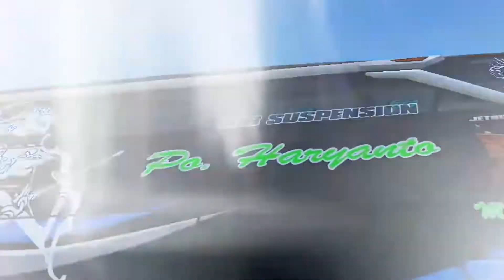WAJIB DI DOWNLOAD !! - 3 MODS BUSSID EDISI BUS PALING DETAIL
3 Mods Bussid Edisi Bus Paling Detail

Bicara Tentang Mods BUSSID,Jelas Game Yang Satu Ini Merupakan Game Bus Populer  Di Indonesia,sebagai game yang populer tidak mau para pengguna game ini merasa bosan dengan kendaraan yang begitu saja dan pihak developer pun merilis yang namanya "MOD".Mod ini digunakan untuk membuat para pemain semakin betah dalam memainkan game ini.

Nah, kalau kalian sedang bingung mencari Mods Untuk Bus,maka kalian bisa mencoba MODS yang akan kami rekomendasikan ke dalam video kali ini.

Naufal Aghna adalah sebuah channel yang membahas mengenai game dan teknologi, kami menyuguhkan tontonan yang menarik, unik, dan juga dapat menambah wawasan anda seputar game dan teknologi. Selain itu, kita juga menyuguhkan video dalam bentuk lain yang tidak kalah menarik!